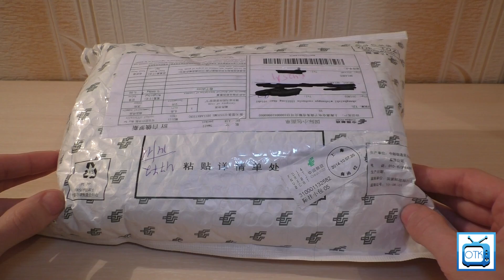Посылка из Китая №181 (Кроссовки Nike Free Run 2) [Aliexpress.com]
Посылка из Китая пришла за 38 дней с сайта Aliexpress.com
Кроссовки понравились! За свою цену хороши)

Теги: Посылка из Китая Посылки из Китая Посылка с Аliexpress.com Посылка с Tinydeal.com Посылка с Tmart.com Посылка с Yunnansourcing.com Посылка с Banggood.com Посылка с Aurabuy.com Посылка с Dx.com Китайский чай Планшет из Китая Телефон из Китая Китайский планшет Китайский телефон Одежда из Китая Обувь из Китая Китайские товары Как заказать из Китая Обзор товаров из Китая